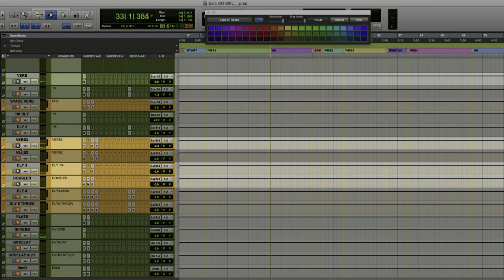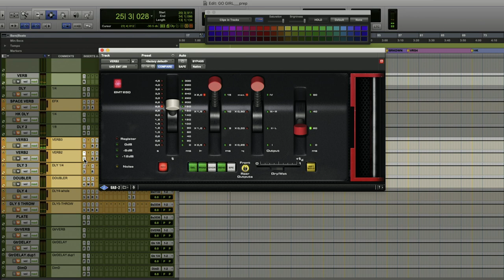Marcella Araica mixing 'Go Girl' by Luke James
Join us at Dream Asylum Studios in Miami for our second installment on hybrid mixing with Marcella Araica! In this series, the acclaimed engineer gives you an insight into the creation of 'Go Girl' by Luke James. She recounts the various stages of tracking, discusses production by Danja, and demonstrates her techniques by remixing the multi-track! You'll see how Marcella groups certain parts, runs audio through hardware, and further enhances the signals 'in the box'. She explains why she incorporates certain equipment into a workflow that combines the power of both analog and digital tools. Using plug-ins, outboard gear, and a SSL 9000J console, Araica shows you how she processes drums, percussion, 808, synth bass, guitars, and vocals!